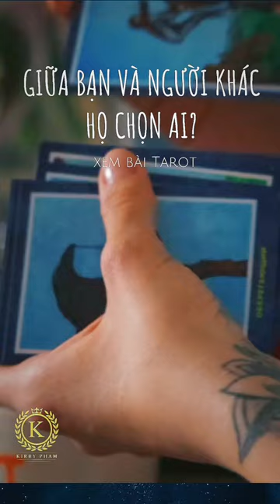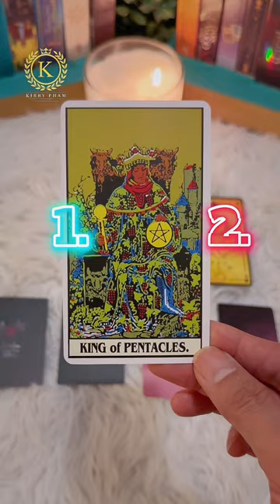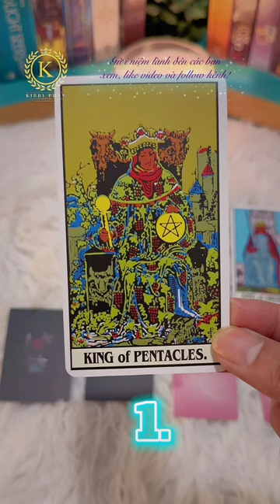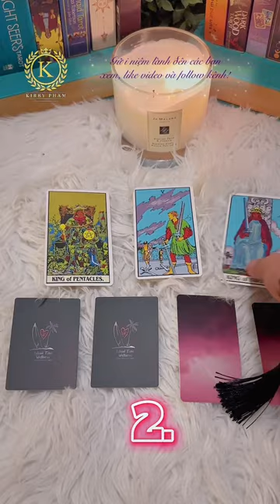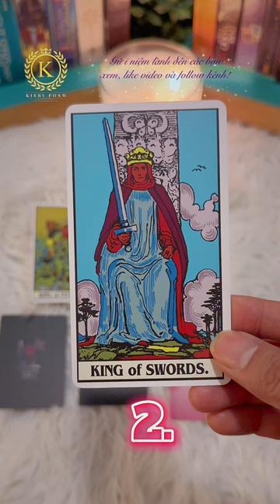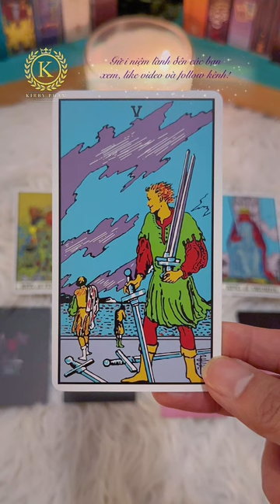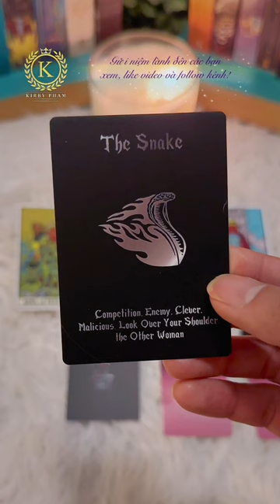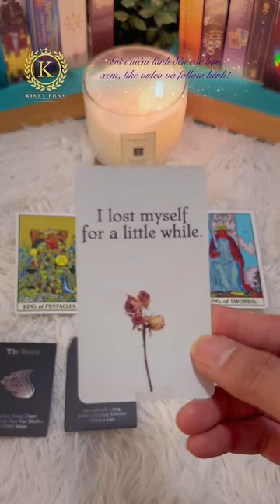Sóc Tarot Series: Ko chọn tụ Tarot: Giữa bạn và người khác họ chọn ai? ✨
Giữa bạn và người khác họ chọn ai?